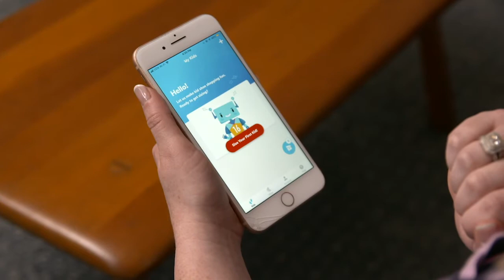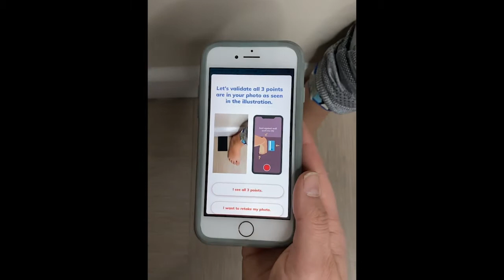Jenzy Success Story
“There was a big opportunity to grow with covid, but the question was how? We wanted to make sure we could scale that channel efficiently and see results.” - Jenzy

We are so thrilled to hear and see the success that Jenzy has had since they entered our $100k PooptoGold Giveaway!

“We have gone from 15,000 to 65,000 users over covid. We also scaled revenue by 700%!  After you get over one hurdle, you have another one coming your way. We are excited to scale a paid ad so efficiently and focus on continuing this level of growth.” - Jenzy

Jenzy soaked everything up and turned around and applied the principles to their ads creating ads that outperformed everything they had previously created. Jenzy is on a high growth rocket ship, they are going to get better at both their app experience and their marketing

Want to learn more about working with Harmon Brothers? Get in touch for a FREE Marketing Audit